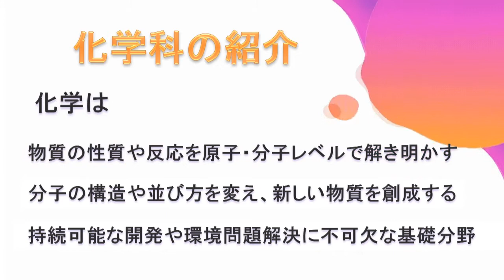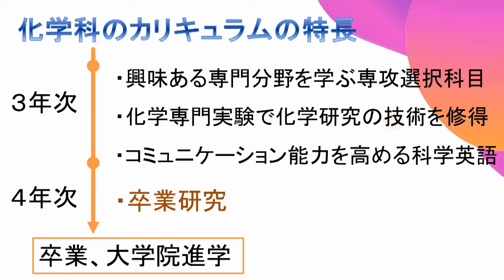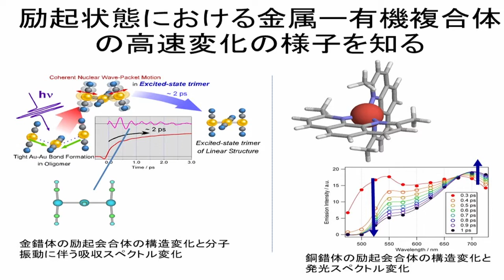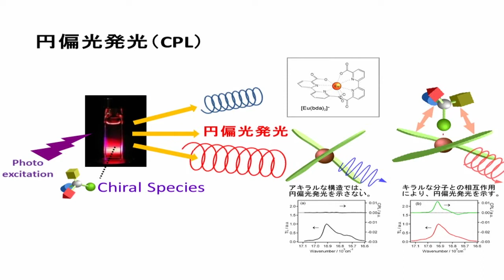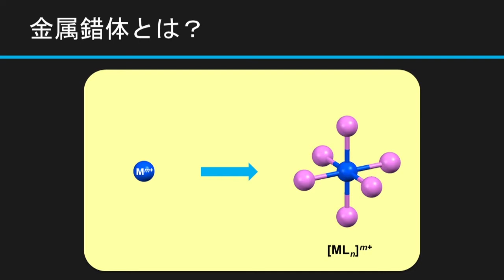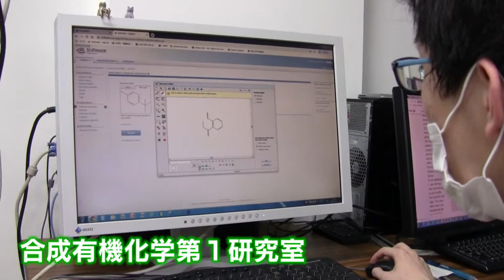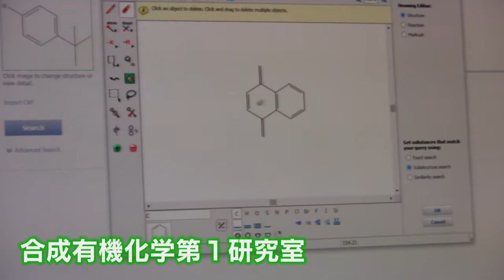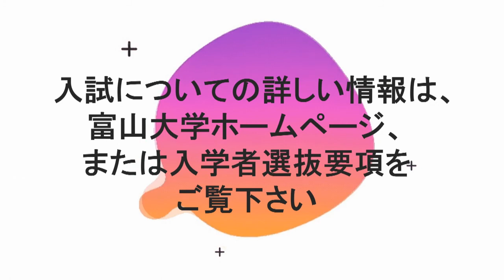富山大学 理学部 化学科説明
富山大学理学部化学科の紹介です。

※この動画は富山大学WEBオープンキャンパス2020にて公開されました。